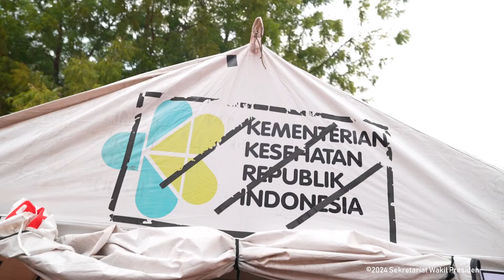Wapres Gibran Semangati Korban Erupsi Gunung Lewotobi Laki laki